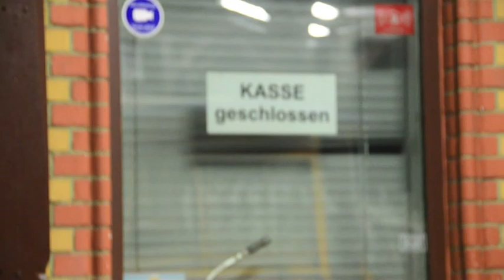Liebe Am Neroberg (Wiesbaden, Hessen - Germany) - 3. Platz Regionalfilmfestival BDFA 2013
* Qualifikation zur Teilnahme am Landesfilmfestival Hessen HAFF 2013
* 3. Platz Regionalfilmfestival Wiesbaden des BDFA Hessen, 2013!

Kurzfilm: Kleine Liebesgeschichte am Neroberg in Wiesbaden. Weitere Szenen: Neropark und Nerobergbahn.